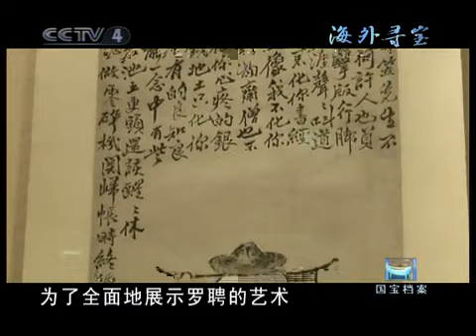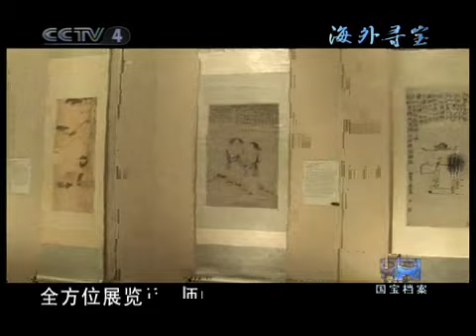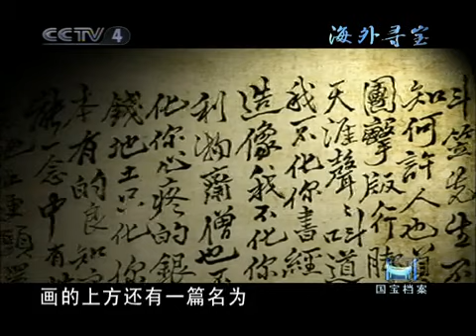国宝档案 中华国宝海外大巡礼 罗聘书画展 上